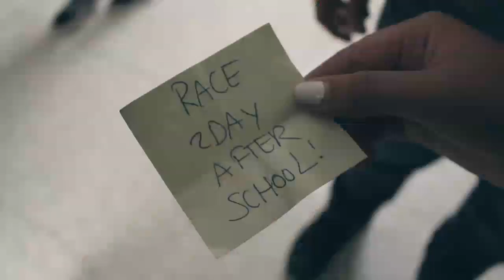KMAC 2020 10/09/19